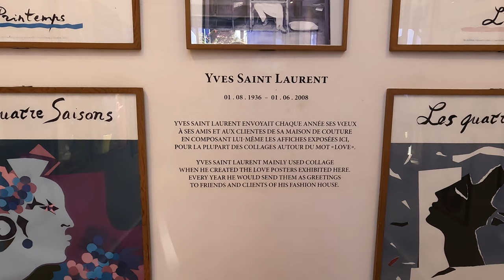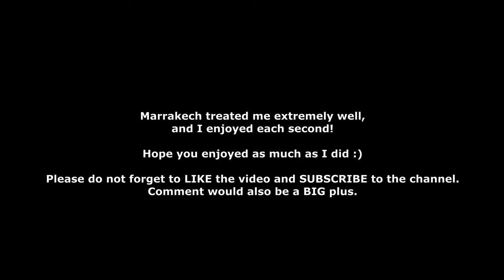Atlas Mountains and Sahara Desert Morocco & Marrakech 4K Vlog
1 Day in Atlas Mountains and Sahara Desert | Last Day in Marrakech 4K Vlog
Camel ride
Jardin Majorelle & The House of Yves Saint Laurent